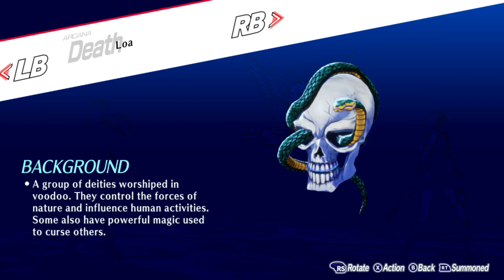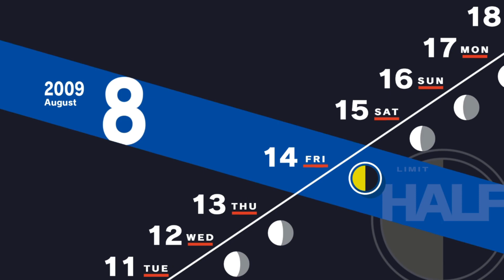Tatsuya - Persona 3 Reload